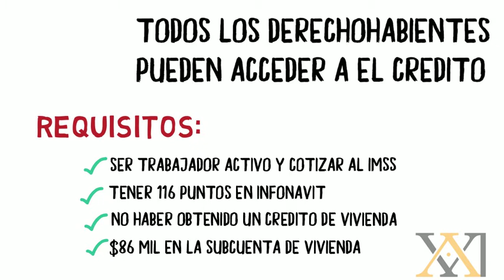🥇 Requisitos para Linea 4 | Remodelavit 🔴 El tramite como debe de ser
Ten en cuenta que para poder acceder al crédito de linea 4, debes cumplir con ciertos requisitos.